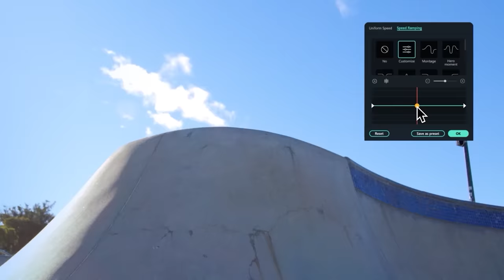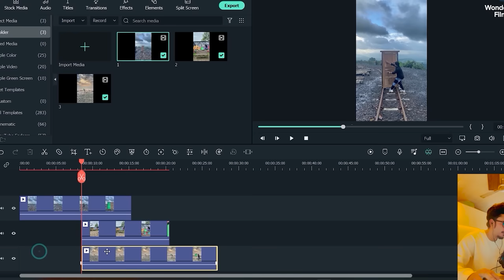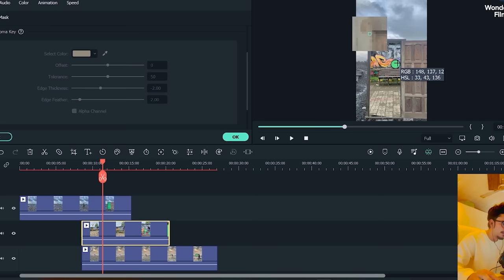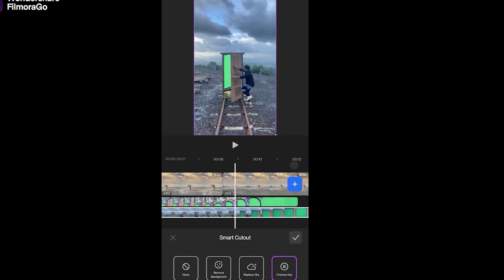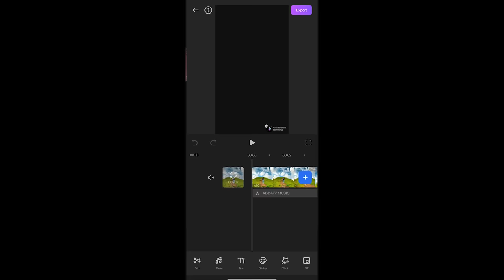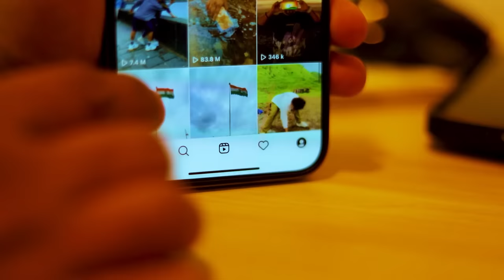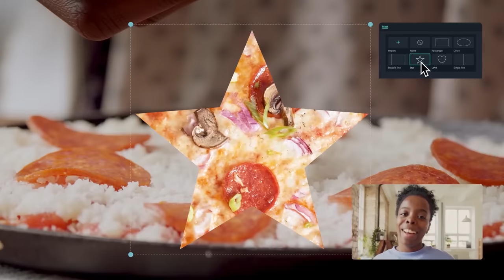Filming 10 Craziest MOBILE Vfx VIDEO & Many More Step by Step In Hindi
Don't miss one of the Best Free Video Editing Apps - Wondershare FilmoraGo

In this video i am sharing some of my crazy video tips in details

1) Dip Dip Underwater Transition
2) Creative Nature Videography
3) Crazy VFX Video with Tutorial
4) Unique Upsidedown Transition
5) Amazing Monsoon Videography
6) Special Independent Day Videography
7) Sad Videography Ideas & Angle
8) Monsoon to Summer Creative Transition
9) Craziest Underwater Video Ever
10) Fake Drone Dhot

Which One Is You'd Like Most? 1,2,3,4,5,6,7,8,9 or 10? Pls comment